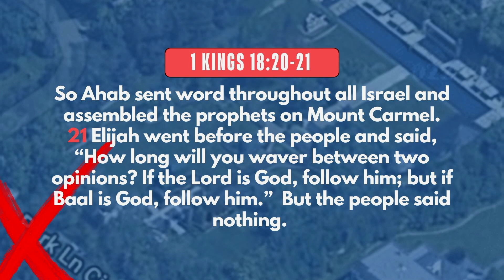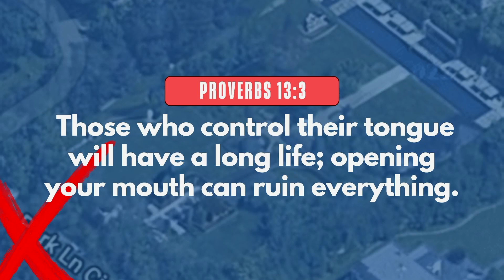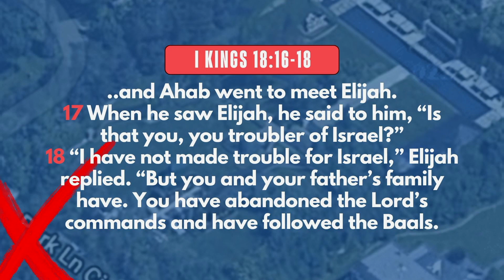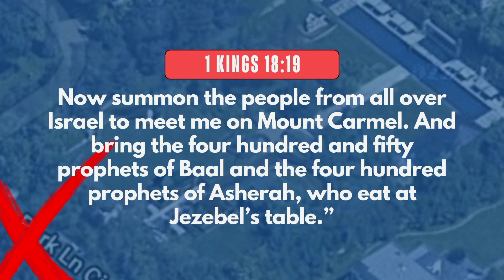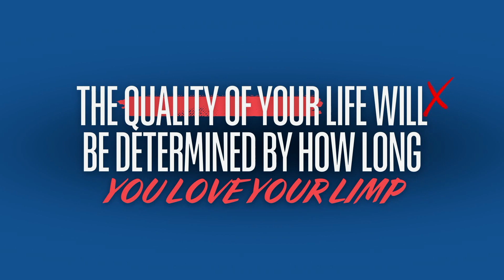I Can Show You Better Than I Can Tell You // Joey Foster // Not Like Us Part 1